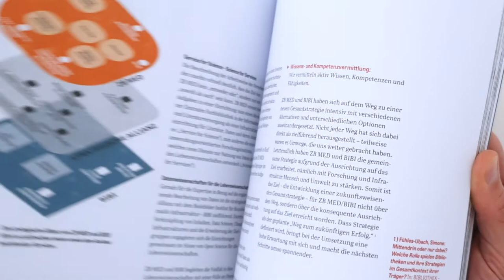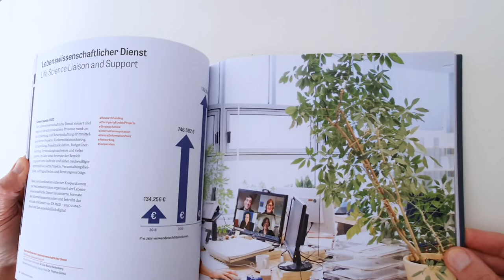„Service for Science – Science for Services“ – ZB MED-Jahresbericht 2020 erschienen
Der Jahresbericht zeigt, womit sich ZB MED im vergangenen Jahr befasst hat – es war vielfältig, herausfordernd und spannend! Im Interview mit Elke Roesner stellt Ulrike Ostrzinski, verantwortliche Redakteurin, inhaltliche Schwerpunkte vor und zeigt die Highlights. Im Fokus standen unter anderem die neue Gesamtstrategie, das NFDI-Engagement sowie die besonderen Bedingungen und die speziellen Angebote in der COVID-19-Pandemie.